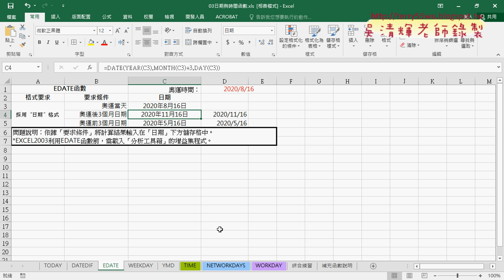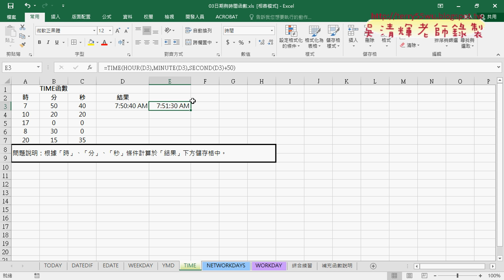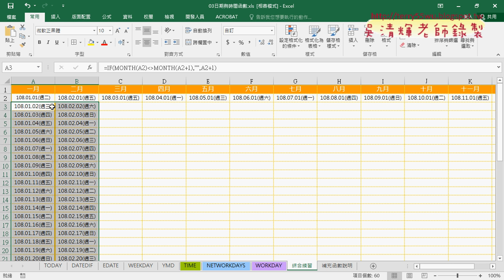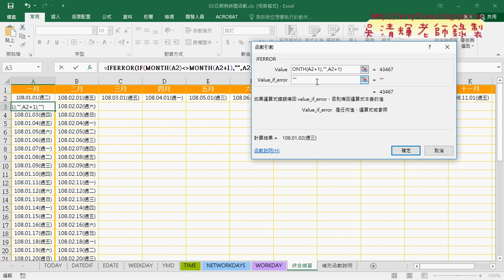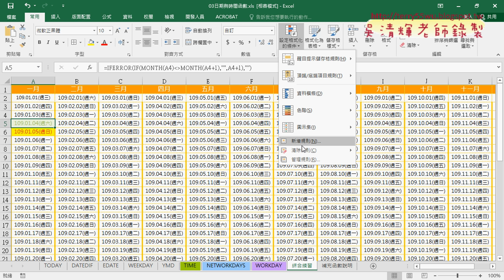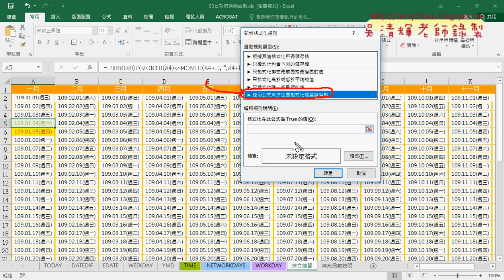06 時間計算與年曆判斷